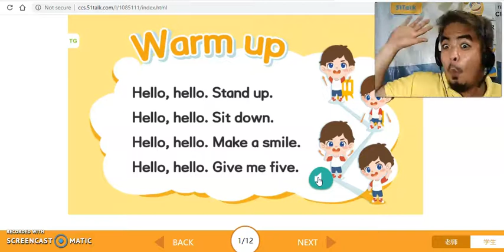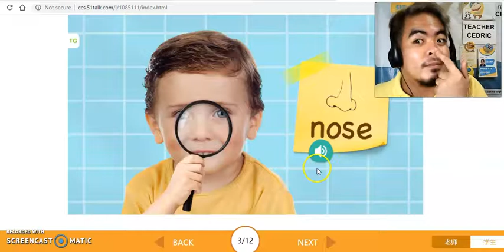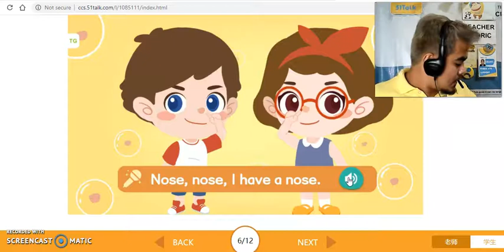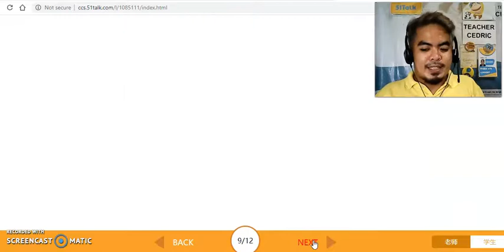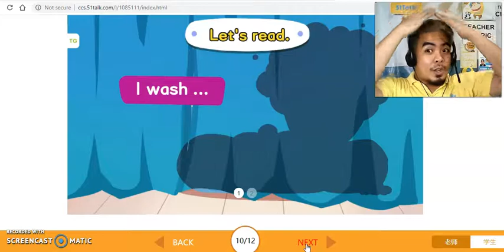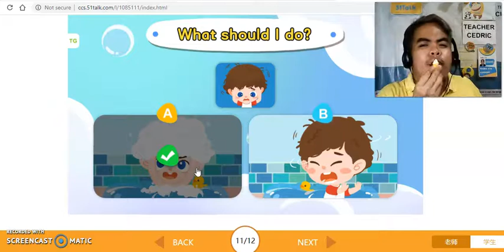SK12 FINAL DEMO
PHBEE CLUB Trainer. Homebased-Trainer. Teacher. Captain.